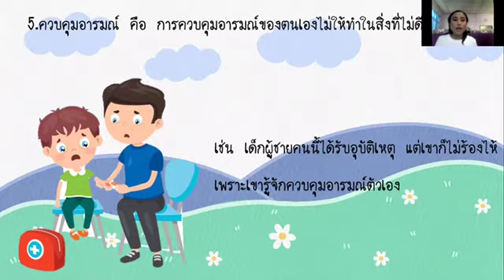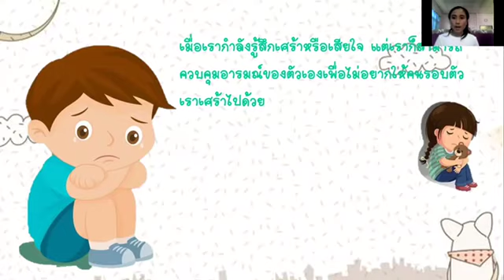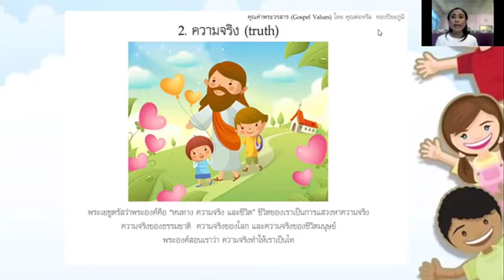อ.2/3 ครูมินตรา หน่วยอารมณ์ ความรู้สึก(ครั้งที่5)